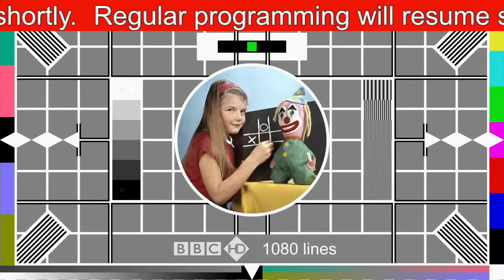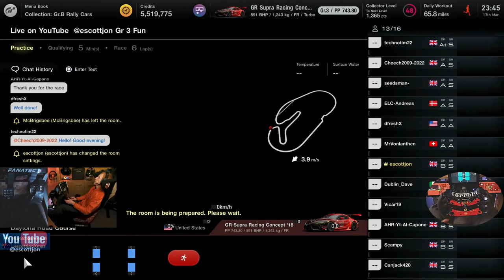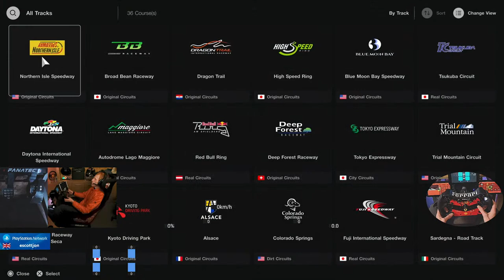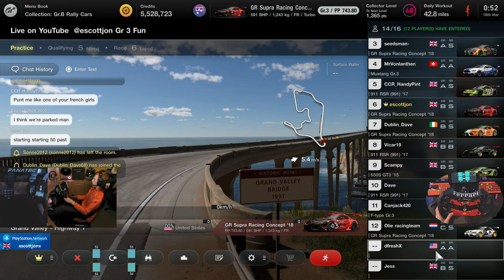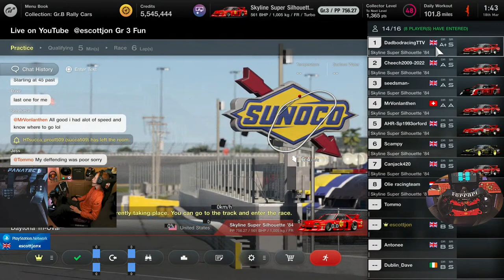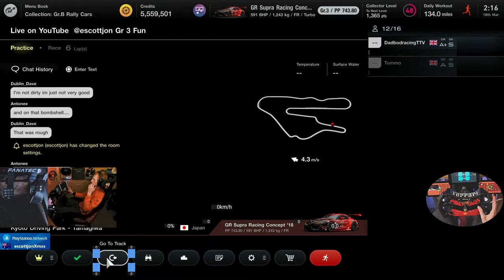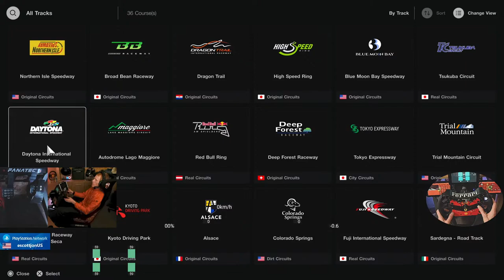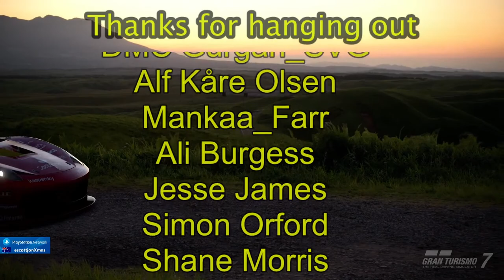LIVE | Gran Turismo 7 | Late Night Lobby Races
Chilled night of lobby fun in Gr3 Cars

You kept asking so here's some links for you crazy fools

Noob trying to become an alien. Racing on multiple accounts in Europe, the America's & Oceania using the following PSN names:

EU - escottjon
EU - escottjonx
US - escottjonUS
AU - escottjonXmas

Stuff I Use:

PlayStation 5 Disk Edition
HISENSE 50AE7000FTUK 50-inch 4K UHD HDR Smart TV
Fanatec GT DD Pro 8nm
Trak Racer GT Style Seat
Custom Rig
Amazon Fire 7 Tablets
Turtle Beach Stealth 700 Gen 2 Wireless Gaming Headset
Tonor TC-777 USB Cardioid Condenser Gaming Microphone
Elgato Facecam
Anker PowerConf C300 1080p 60fps USB Camera
GIGABYTE B550M DS3H AMD B550 Chipset (Socket AM4) Motherboard
Corsair Vengeance LPX Black 16GB (2x8GB) DDR4 3200MHz CL16 Memory
WD_BLACK SN770 500GB NVME PCIe 4.0 SSD
MSI Radeon RX 570 Armor 8G OC DDR5 Graphics
OBS
Speech Chat
Lets View
Sim Dashboard
UpDeck